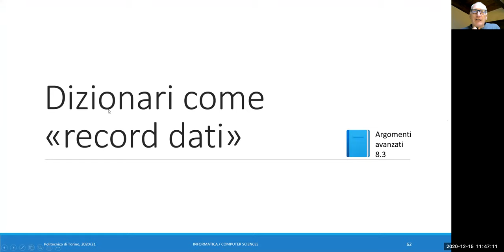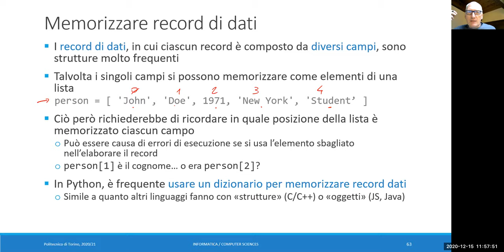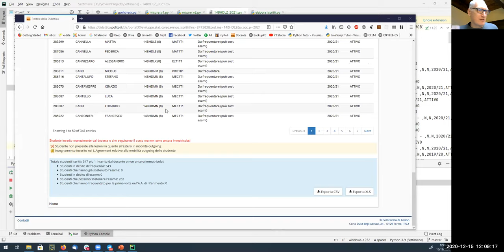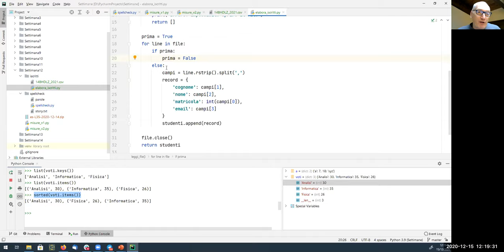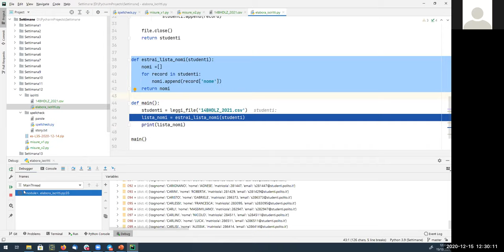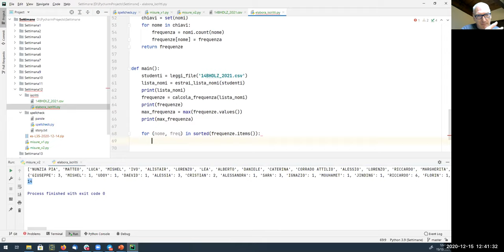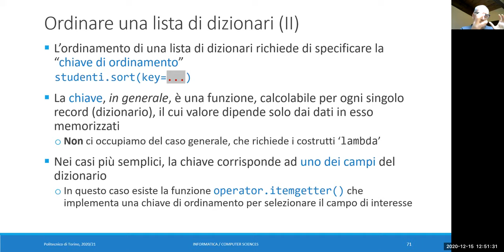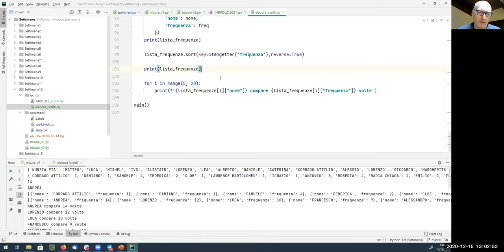Informatica2020-L37: Dizionari come "record dati"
Lezione 37 (15/12/2020): Dizionari come "record dati".